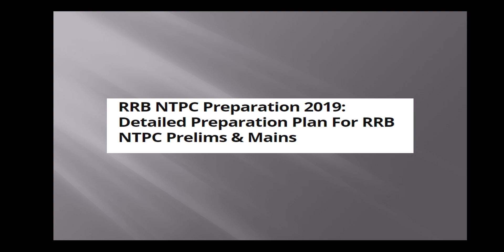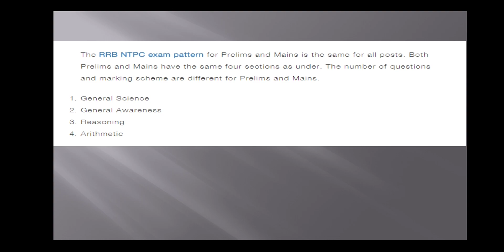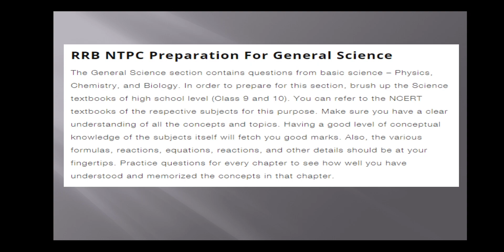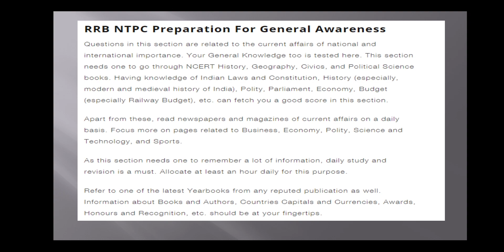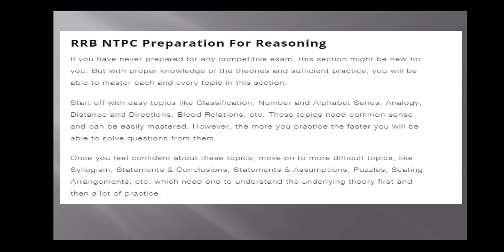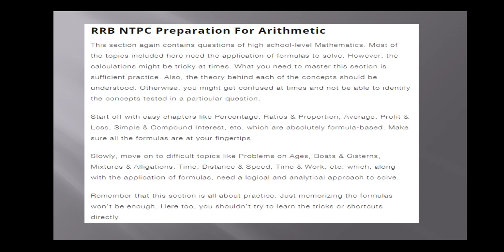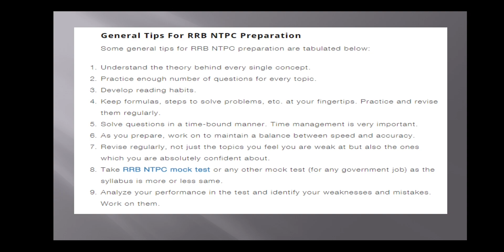Crack NTPC in First attempt | without any coaching | strategy and tips to crack NTPC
Tips and strategy to crack ntpc exam without any coaching
- practice mock papers
- read pdfs for current events
- learn formulas on fingertips

Crack RRB NTPC In One Attempt

The candidates can easily crack the RRB NTPC exam in one attempt. It is really not a big deal as far as candidates are extremely determined to crack it. The students can follow the guidelines and strategies to crack the exam in one attempt in this video.

Firstly, the candidates can make a proper study plan if they really can stick to it

Candidates must take at least 2-3 hours for each section regularly

Also, candidates should restrict the usage of cellphones and desktops until the time of the exam

Candidates must be aware that they are satisfying the RRB NTPC Eligibility Criteria

All the candidates must read the instructions before they fill the RRB NTPC Application Form

Going thoroughly through the RRB NTPC Syllabus will make a lot of things clear for the candidates

Candidates must follow the RRB NTPC Preparation Tips given in this article to crack the exam in one attempt.